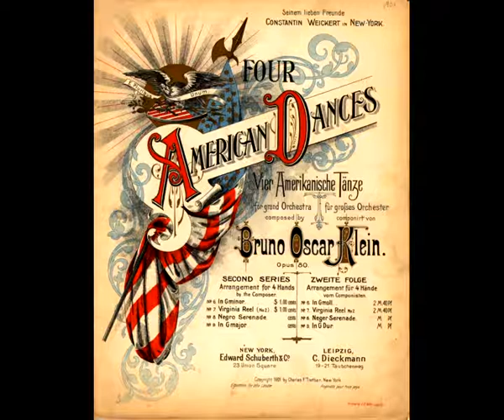Bruno Oscar Klein: American Dances op. 80, Second Virginia Reel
Bruno Oscar Klein (Osnabrück 1858 - New York 1911)

Judith Zimmermann & Jan Kampmeier, piano.
Ich bin zwar kein besonders guter Pianist, aber da ich keine Aufnahmen von Bruno Oscar Kleins Musik finden konnte, möchte ich hier meine privaten Aufnahmen teilen. Wenn jemand etwas über den Komponisten weiß (Aufnahmen, Noten, Biographie), bitte bei mir melden!
I am certainly not a good pianist, but since I couldn’t find any recordings of Kleins music, I decided to share my private recordings. If you know anything about the composer (scores, recordings, biography etc.), please tell me!